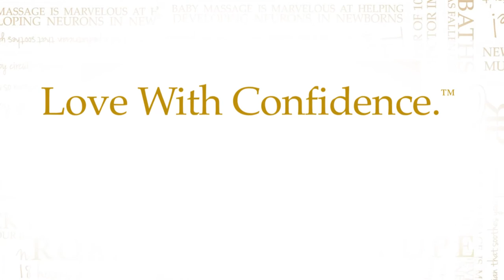Baby Clogged Noses: Snot, Boogers & More - Conversations with Rosie Pope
Should I be cleaning my baby's nose out all the time?  What about when they continually have snot, boogers and a runny nose?  Is there a device that will help eliminate their gas in the same way?  Wait, really?  These are all questions we come to as our babies get a lot of colds throughout the year.  Watch Rosie Pope interview Dr. Jen Trachtenberg as they discuss these topics and more.

Have you seen my most recent MommyIQ video?

Shop and Explore the World of Rosie Pope!

Read “The Rosie Report” Blog!